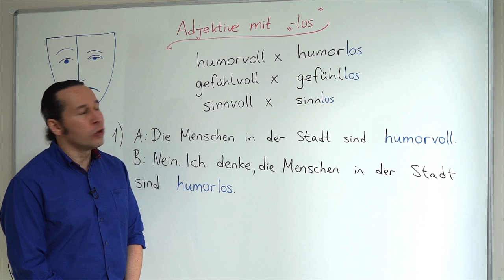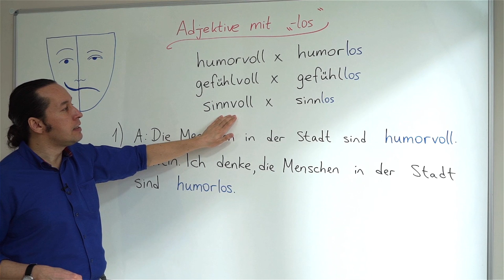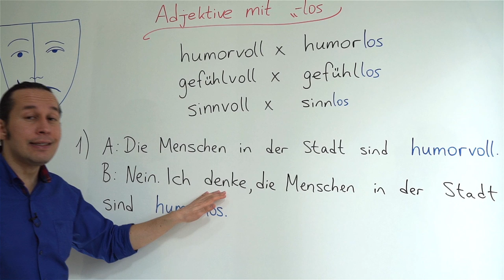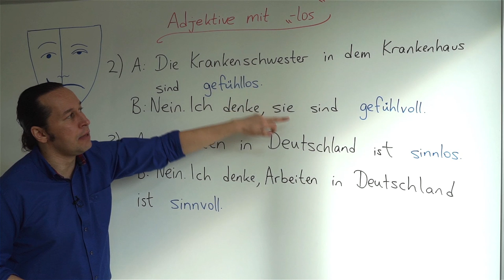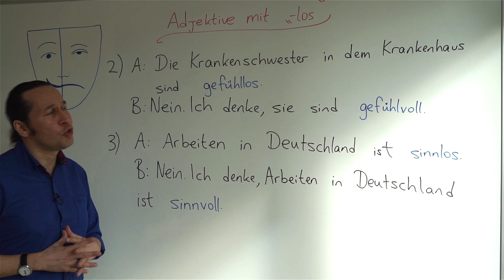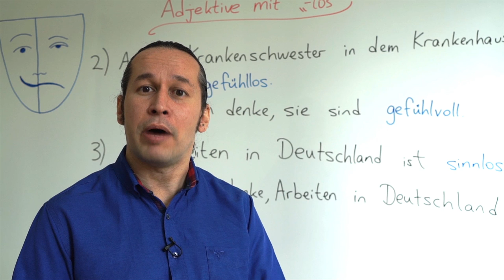Almanca B1 Orta Seviye Ders - 31 Adjektive mit "- los" - Almanca "-los" Olumsuzluk Eki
Almanca öğreniyorum diyen herkese merhaba. Bu Almanca Kolay dersimizde, Adjektive mit "- los" - yani Almanca "-los" Olumsuzluk Ekinin cümlede sıfatlara kazandırdığı olumsuzluk anlamına göre nasıl kullanıldığını yeni Almanca kelimeler ile beraber doğru Almanca telaffuzları ile beraber öğreniyoruz.